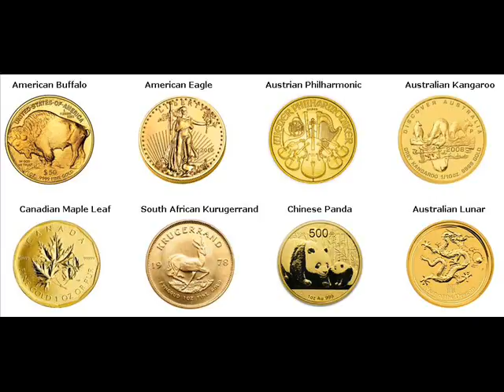Rare Gold Coins For Sale Vilvoorde (fr: Vilvorde) Belgium